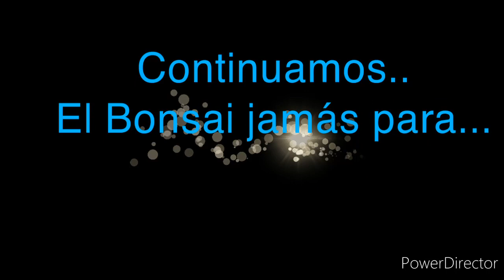4 de junio de 2020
descripcion de nuestro cambio de sede, seguimos haciendo BONSAI PROFESIONAL CON DIGNIDAD